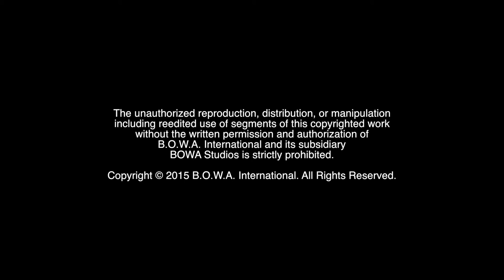PowerDrive Expo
The Power Drive Conference, hosted by Bert Oliva, focus on your work-life balance because you must take care of you in order to be successful. This event is designed to teach you how to create desirable outcomes in all aspects of your life. It is high-impact and one of the most interactive events you will ever experience.

BOWA Studios
12080 Southwest 127 Avenue
Suite 305